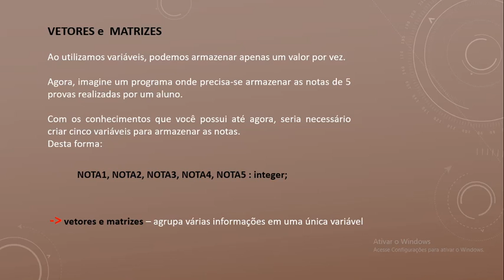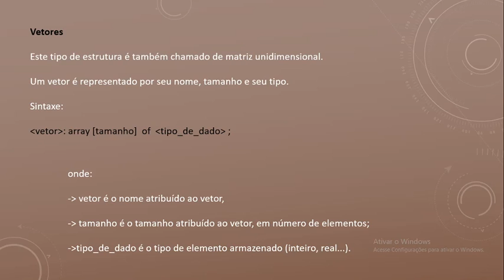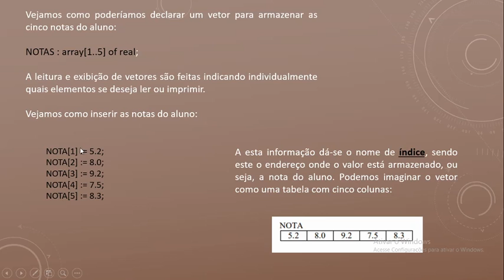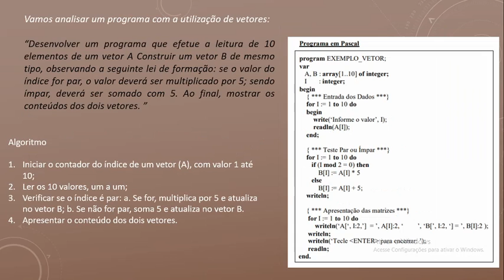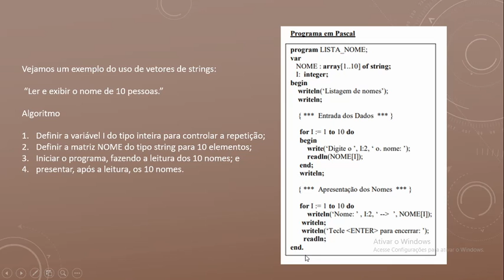AULA 3 - 20/08/20 - LP1 PASCAL 1001 3º BIM